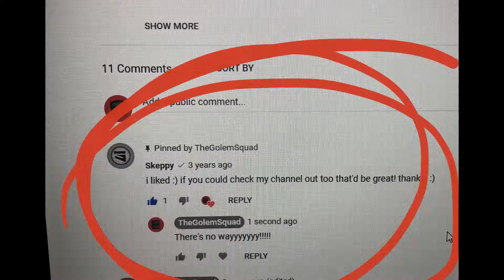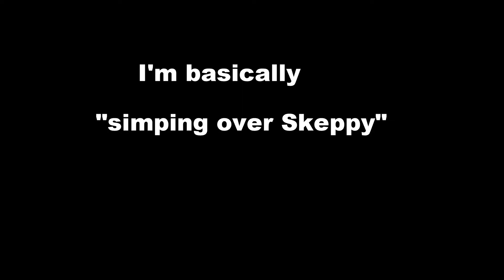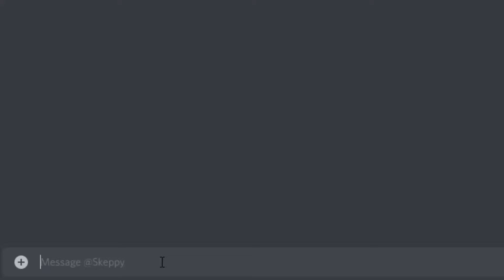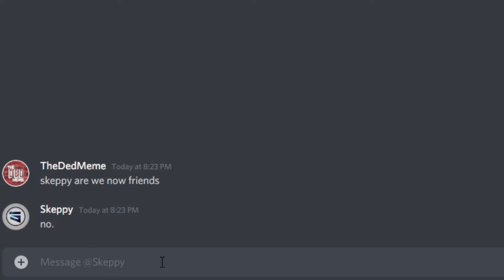So Skeppy commented on my channel...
Yes it's true, Skeppy actually saw my channel and if he's here again "Hi, again :)"

Anyways hope you guys enjoy the video.
Please go check out my twitch channel if you are new here!

This video is really crazy! Skeppy, a famous Minecraft YouTuber and friend of BadBoyHalo, Tommyinnit, Dream, Technoblade, Sapnap, Karl Jacobs, GeorgeNotFound, Wilbur Soot and many others, decided to comment on my channel. He commented on my channel around 3 years ago. But still pretty insane that a really well known Minecraft YouTuber who is part of the Dream SMP with over 4 million subscribers took the time to comment on my YouTube channel.